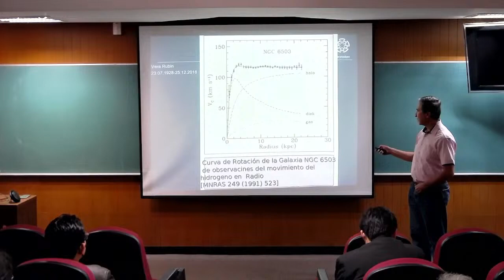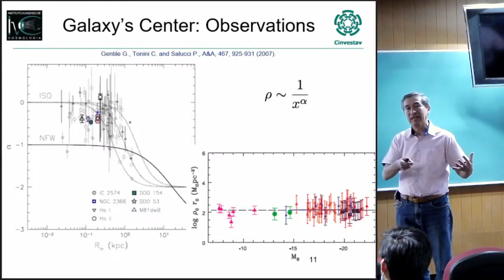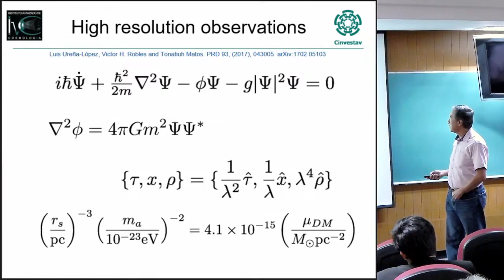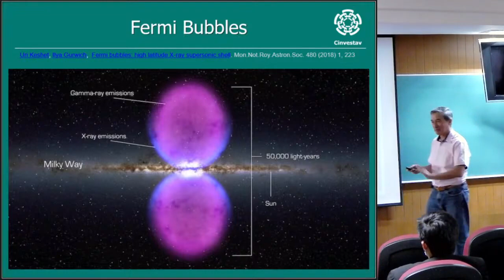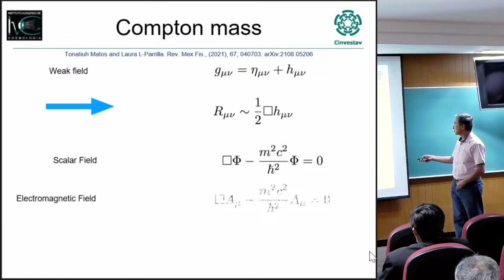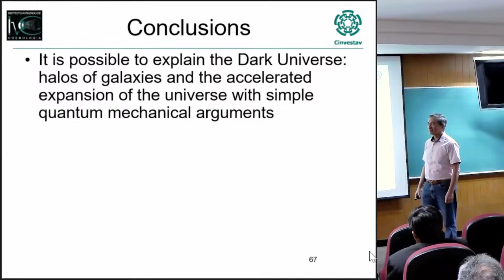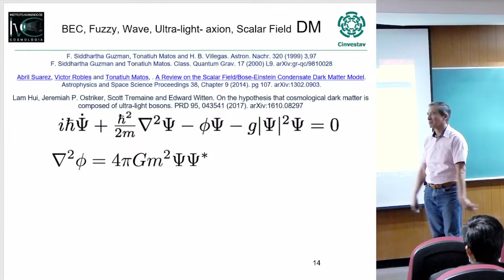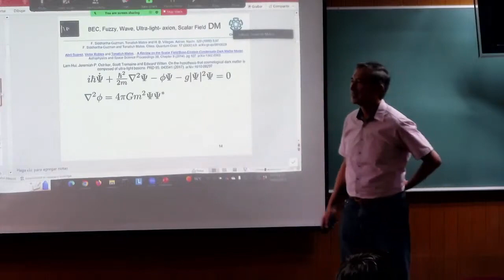«¿Puede la mecánica cuántica explicar el Universo Oscuro», Tonatiuh Matos, 3 de febrero de 2023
𝗣𝗼𝗻𝗲𝗻𝘁𝗲: Dr. Tonatiuh Matos, Centro de Investigación y Estudios Avanzados (CINVESTAV) del Instituto Politécnico Nacional (IPN).

𝗥𝗲𝘀𝘂𝗺𝗲𝗻: Sin duda, una de las preguntas más interesantes de la ciencia hoy en día es: ¿de qué está hecho el universo? Su contenido es todavía un misterio, no sabemos cuál es la naturaleza del 95% de la materia del universo y el exitoso modelo estándar de partículas solo nos explica algo como el 5% de esta materia. A este 95% le llamamos el universo oscuro, y está formado por materia y energía oscuras, es decir, desconocidas. Por otro lado, sabemos que la mecánica cuántica es la parte de la física que nos explica el micromundo, fenómenos a escalas atómicas. Todos pensamos que a escalas grandes, la teoría de Einstein debería de explicar todo el universo. En los últimos años un modelo de materia oscura muy exitoso que se basa en la ecuación de Schrödinger ha tomado mucha relevancia. En esta charla se habla de este modelo de materia oscura y de otro de energía oscura que se basa en conceptos puros de la mecánica cuántica.

De con Licencia Atribución de Creative Commons (reutilización permitida)